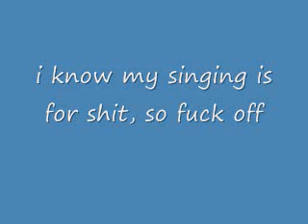Metal Man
Its nine oclock on a saturday
The regular crowd shuffles in
Theres a dude and dudet sitting next to me
drinking as their head banging

They put up their fist of horns and wave
With beat of the noise coming out
Their drinking and smoking and doing some drugs
But man that's the head bangers vow

La la la, de de da
La la, de de da da da

Chorus:
scream us a song, you're the metal man
Scream us a song tonight
Well, were all in the mood some metal dude
And you got us all head banging right

Now john at the bar is a friend of mine
He gets me my drinks full price
And the fucker's an asshole since he's on parole
But the weed he gets me is real nice
He says where's the money, then I'll show the weed
As the smile ran away from his face
and I tossed it on down then he gave me my pound
Man this stuff must be from outer space

Oh, la la la, de de da

now paul is a coke head with bills in his nose
Who never had time for a wife
But got herpes and vd from crappy ass hoes
Because that is his head banging life

And the waitress is practicing wiken beliefs
As she carries a plate of old fries
To the heroin addict who's fun fast spuratic
As he's always is head banging fine

Chorus

Its a pretty shit crowd for a Saturday
And the manager threw a beer bottle
Now the head bangers rule is he's fighting that fool
As the crowd circles round for a while
And the guitar it sounds like a dog in heat
And the bassist is tripping on shrooms
But I scream on my song to the crowd moshing long
And they say, those are some fucking tunes?

Chorus